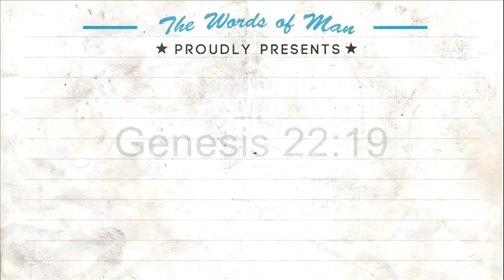The Holy Bible: Genesis 22:19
The Words of Man channel proudly presents Genesis 22:19

Genesis 22:19  So Abraham returned unto his young men, and they rose up and went together to Beersheba; and Abraham dwelt at Beersheba.